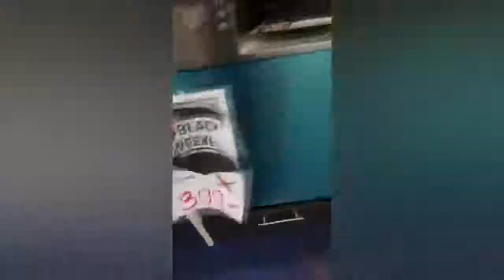FUNNY WORLD Смешное видео